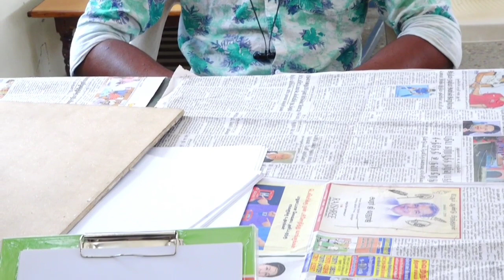10minutes| Live portrait |simple pencilsketching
Hai friends,

This is THAMAN from madurai and I created new you tube Channel and the name is SATTAIPAI

This is my 8th video
and every week Lost three days
My channel